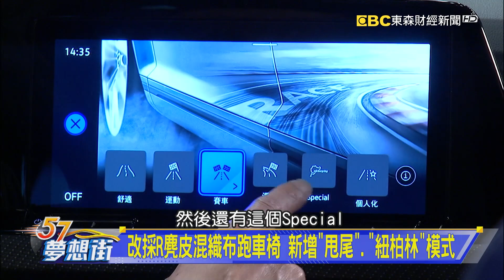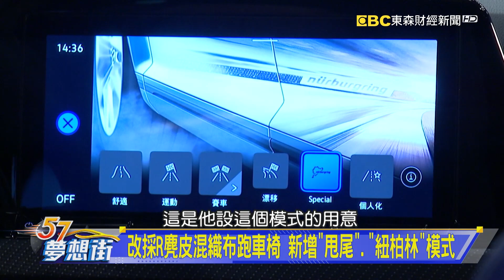VW推Golf R入門款「SE」 不到200萬給你320hp！《@57DreamSt 預約你的夢想 精華篇》20230228 李冠儀 Rick 葉明德 謝騰輝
VW推Golf R入門款「SE」 不到200萬給你320hp！
改採R麂皮混織布跑車椅 新增「甩尾」、「紐柏林」模式
200萬怎麼花？ 一台318i抑或MX-5+Corolla Cross套餐！
福特野馬Mach-E下半年見！ 200萬起跳專家怎麼看？